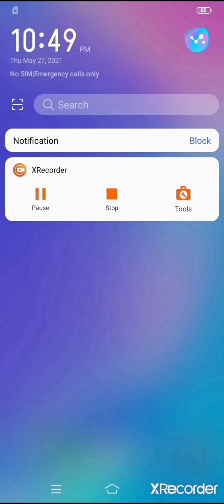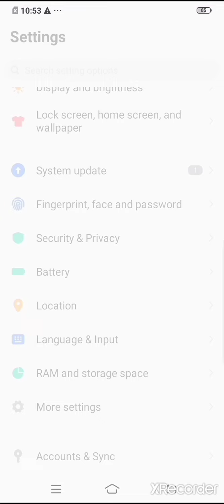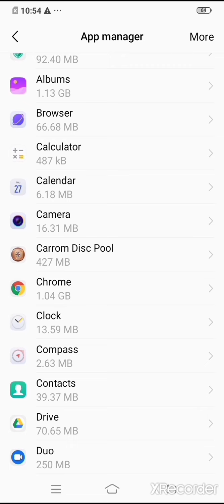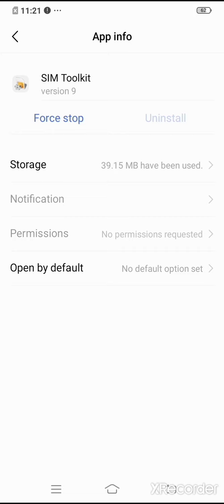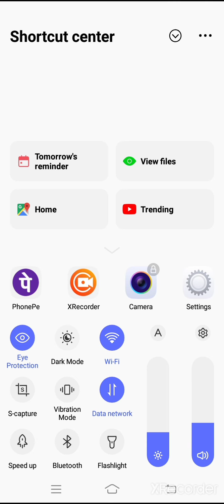HOW TO FIX NO SIM CARD INVALID SIM OR FAILURE SIM ERROR ON ANDROID IN TAMIL